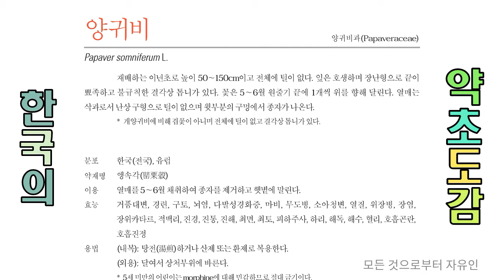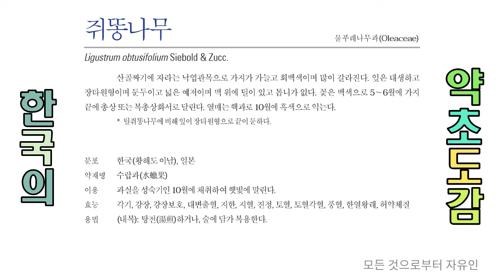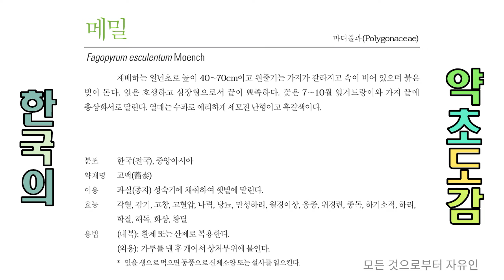샅샅이 찾아낸 다발성경화증, 대변출혈, 만성변비, 만성하리, 만성해수에 좋은 약용식물 각 1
1. 다발성경화증(多發性硬化症)
중추신경계 질환으로 뇌와 척추에 걸쳐서 작은 탈수(脫髓) 변화가 되풀이하여 산발적으로 일어나는 병.

2. 대변출혈(大便出血)
대변에서 피가 나오는 증상.

3. 만성변비(慢性便秘)
오랫동안 정상적으로 배변이 이루어지지 않는 증상.

4. 만성하리(慢性下痢)
장기간에 걸쳐 나타나는 설사.

5. 만성해수(慢性咳嗽)
주 이상 지속되는 기침.